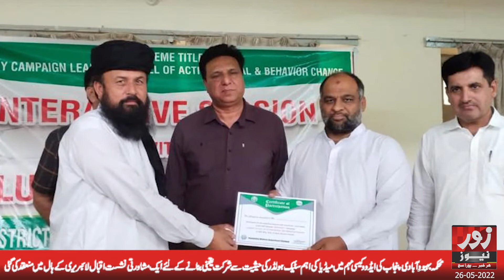zoornewsHD|Chakwal| advisory meeting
# advisory meeting#chakwal